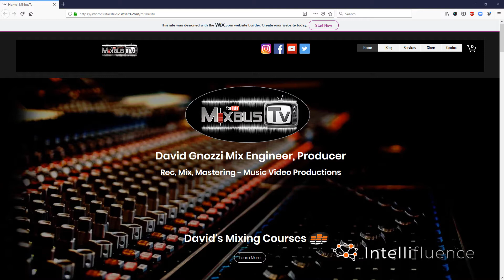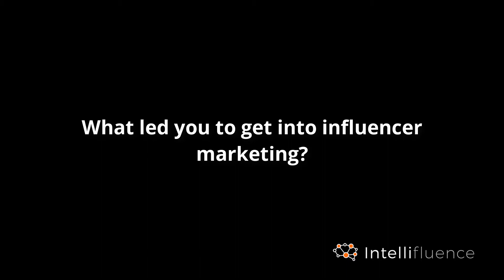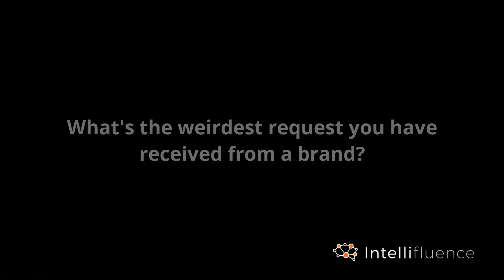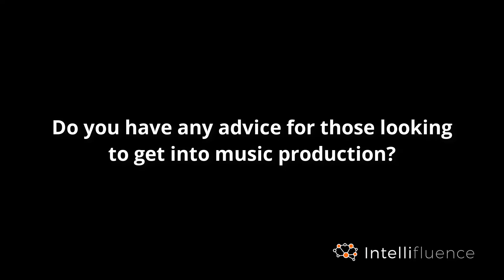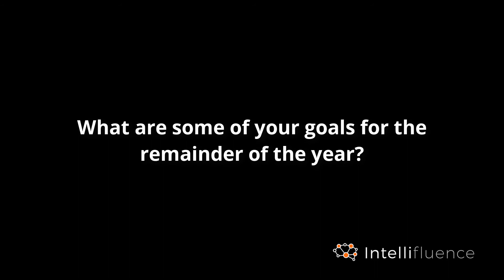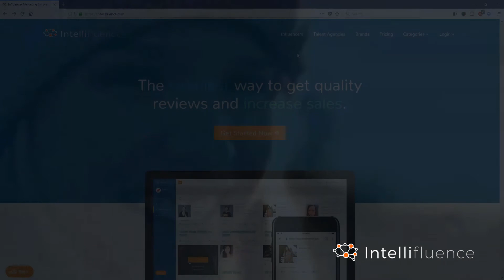DAVID GNOZZI INFLUENCER SPOTLIGHT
David Gnozzi is the host and CEO of MixbusTV, a YouTube channel dedicated to professional recording, mix and mastering tutorials, music production tips & tricks, Unbiased video reviews of pro and home audio gear, new tech & gadgets. David is also a platinum mix and mastering engineer and producer with a past as a professional musician. David has won awards and credits across many genres, from rock to hip-hop, metal, EDM and more.

In 2014 you started MixbusTv can you tell us a little about the channel and what led to you starting it?

Yeah! The channel is dedicated to mix and mastering tutorials so professional audio mixing and mastering. It evolved into also gear reviews and software reviews for audio because I’m somewhat known for being very technical so companies started to ask me like if I wanted to review, you know, their products or test new products and also develop some of them, so yeah. I started the channel actually not knowing anything about YouTube at the time.

I did not know anything about like monetization or sponsors or nothing, nothing I was just looking for mixing tutorials and new ideas for myself because I am not a YouTuber. I am actually a professional mix engineer, I am a platinum mix engineer and, you know, we want to just get inspired, you know, listening to other things or, you know, always looking for tricks new software so I was looking for myself and I couldn’t find any. I was like “okay like that’s so basic” like all the things that I could find so I was like I know like at least a thousand tricks that like nobody is talking about so let’s, you know. try to do it. And I started doing it for my friends first because I was teaching classes in person so I started doing videos for my students because it was easier to go through, you know, each one of them and that’s how it started. Like one of my videos got very popular and people started asking me like questions like so many I was like okay let’s see what happens.

At what point did you realize that influencer marketing is a viable revenue source?

No long ago actually because like I said I did not know anything about the marketing side of influencer or YouTube or social media platforms and I was my job was mixing which it still is. After awhile talking to some friends that had a different kind of YouTube channels they told me “dude you have like big numbers” back then I had only like twenty-five thousand we are almost seventy now but these friends of mine told me like you can actually like monetize and make money out of it. And when companies really started to ask me to do videos for me and basically they started to ask me like “what’s your fee” and I was like “what” and that was it. After that I learned very quickly how powerful the social media market and platform can be so, yeah. But it wasn’t long ago.

Note: Influencer Spotlight interviews are edited for time and clarity.